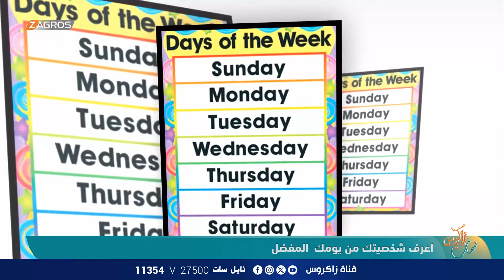اعرف شخصيتك من يومك المفضل | نسمات زاكروس